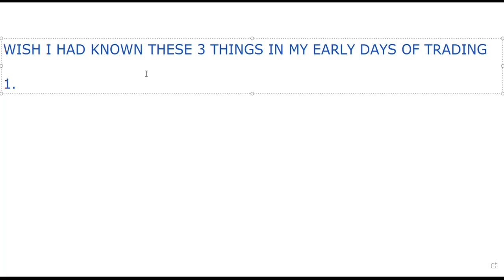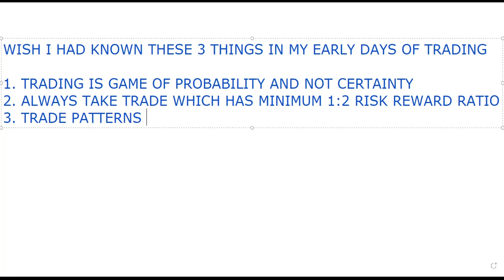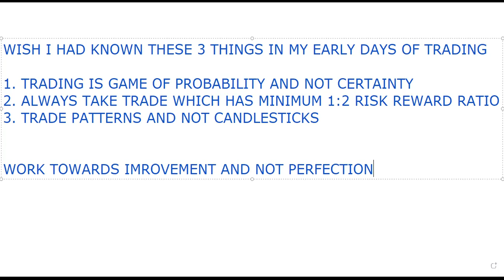3 THINGS THAT MADE ME A PROFITABLE TRADER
In this video, I have disclosed the 3 things that I should have known in the early trading days. These 3 things were of immense help to me and made me a profitable trader.